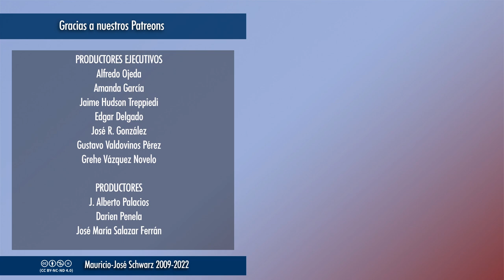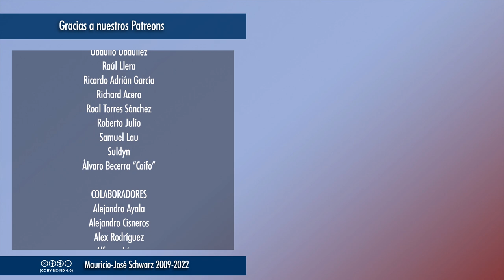EVCT | Transgénicos: la lucha contra un mito tecnofóbico ya superado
México, bajo la dirección de la renegada de la ciencia María Elena Álvarez-Buylla Roces y con la complicidad de la enciclopédica ignorancia de Andrés Manuel López Obrador, sigue empeñado en prohibir los cultivos transgénicos con base en estudios refutados, retirados o simplemente mal hechos y refutados por tres décadas de producción y consumo sin problemas... Pero el miedo es fundamental para cualquier populismo...
Vídeos temáticos los miércoles a las 18:00